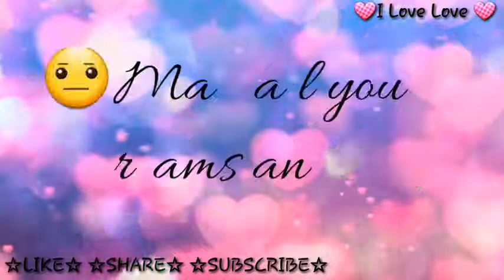Birthday 🎊🎉🎉🎉wishes for someone special😘😘😘💋💋💋❤❤❤❤ for love💞💞💞💞💜💜💜